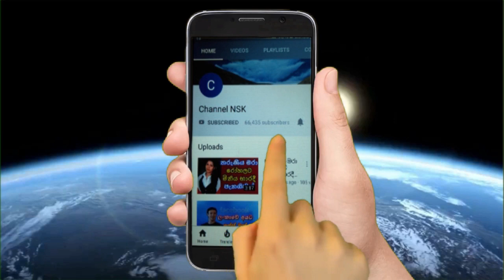දිනේෂ් ප්‍රියසාද් දිනක්ශිගේ විවාහ දවසේ මගුල් පෑනෙන් කල අමුතු වැඩේ